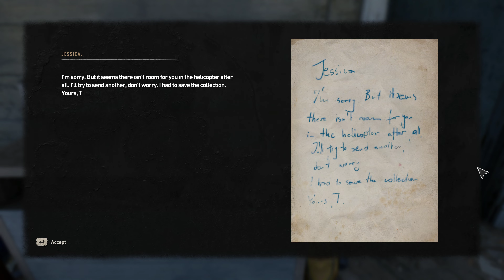Dying Light 2 Stay Human - Part 20 Welcome On Board - PC 4K (2160P) 60FPS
My playthrough of Dying Light 2 Stay Human on PC.